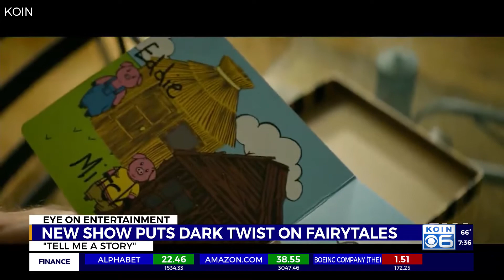'Tell Me a Story' weaves fairy tales in modern tale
Danielle Campbell stars in "Tell Me a Story" and joined AM Extra to talk about the show, her character and how the fairy tales weave into the story telling.